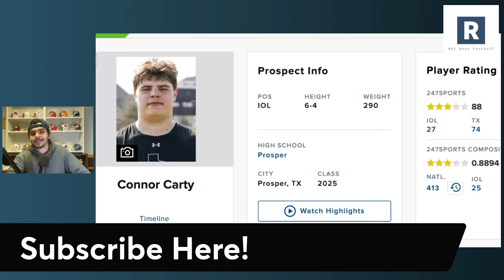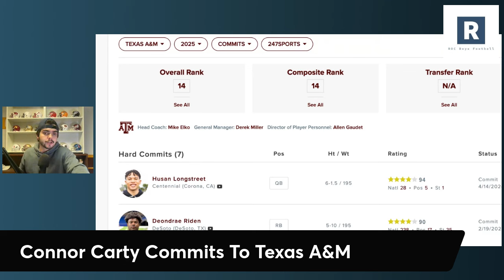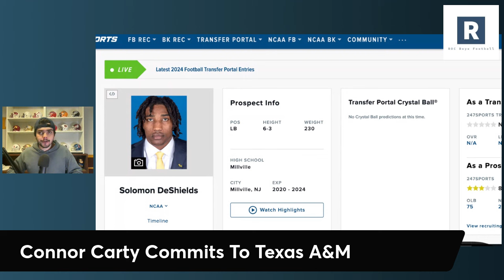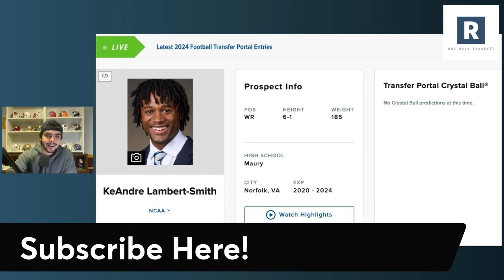Connor Carty Commits To Texas A&M | Texas A&M Recruiting News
Texas A&M Football Recruiting News

Mike Elko and the Texas A&M Aggies continue to roll on the recruiting trail as they land the commitment from 3 star OL Connor Carty. Aggies doing a nice job getting the offensive line right on the recruiting trial.